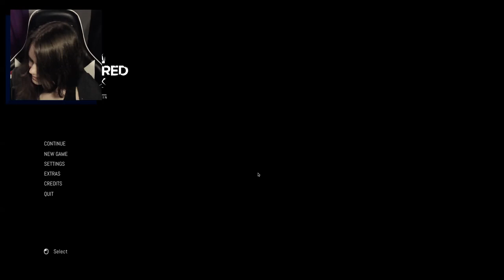Remothered: Broken Porcelain | 07 | Rosemary's REAL Identity Confirmed!